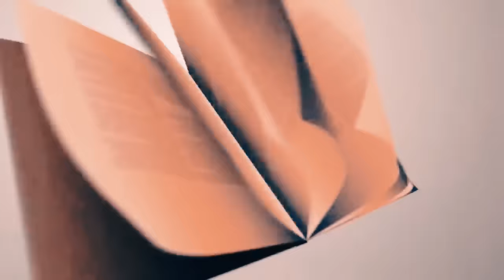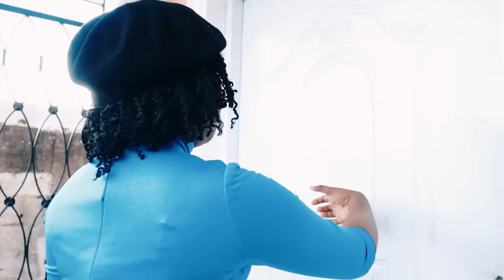Pa Bay manti sou pitit Bondye Episode 79 Feyton Evanjelik 2024 ( Alex rekonsilye avek Rosela